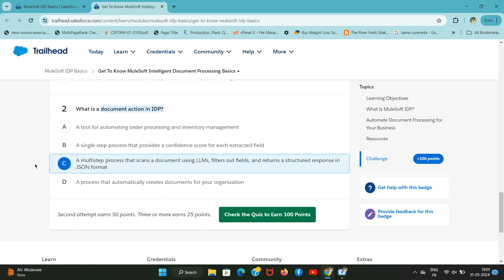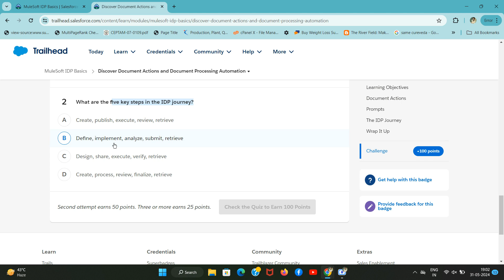MuleSoft IDP Basics | Salesforce Trailhead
MuleSoft IDP Basics

As explained in the previous unit, document actions are a key component in extracting data from documents using IDP. Let’s dig into more details of a document action and how it can benefit your workflow.

A document action is a multistep process that enables the conversion of unstructured and semistructured documents into a structured format. The main components of a document action are a data model definition that specifies the relevant fields to extract from the document, an AI model for field extraction, and an API that enables programmatic execution of the action.

By creating document actions, you can define which fields are mandatory, exclude certain fields from the JSON response, and set minimum confidence scores for each field.

The purpose of a document action is to streamline the process of extracting data from documents, making it easier and more efficient for your applications to access the information they need. Whether you are looking to extract specific numbers, dates, or other data points from a document, document actions provide a structured approach to achieve this goal.

Example use cases for document actions include extracting the subtotal amount, grand total, due date, or highest price from a document. These specific data points can be easily identified and extracted using document actions, saving time and effort in manual data extraction processes.

00:00 Introductions
00:17 Get To Know MuleSoft Intelligent Document Processing Basics
01:10 Discover Document Actions and Document Processing Automation